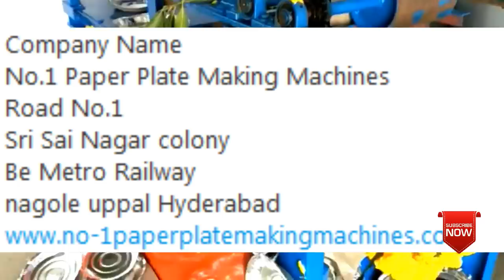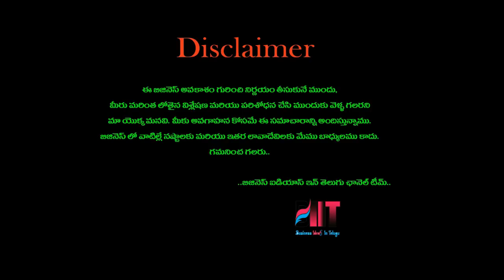బిజినెస్ ! Small business ideas! New business idea's! business ideas ! Low Investment Business Idea